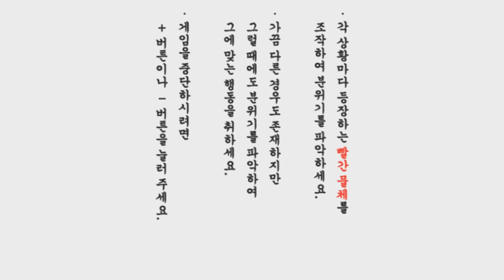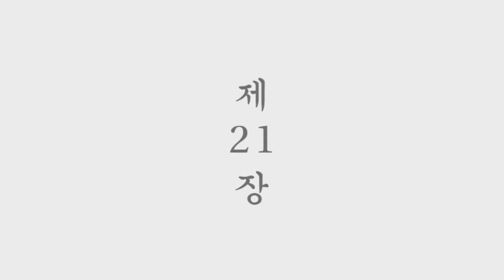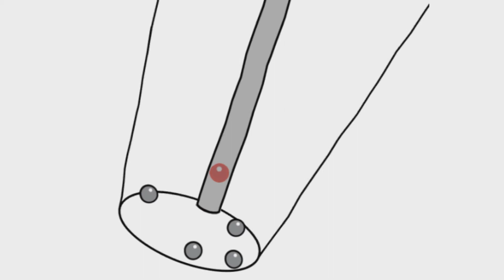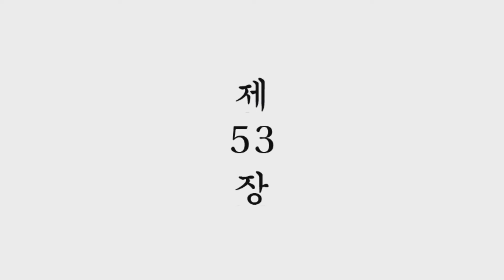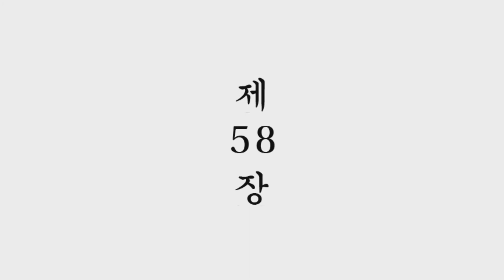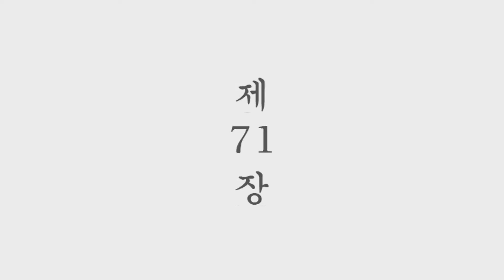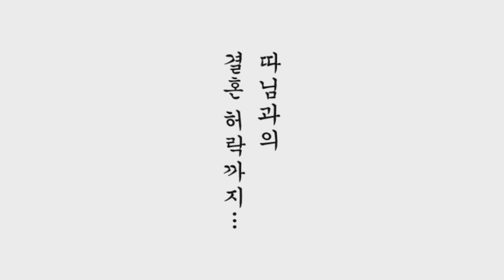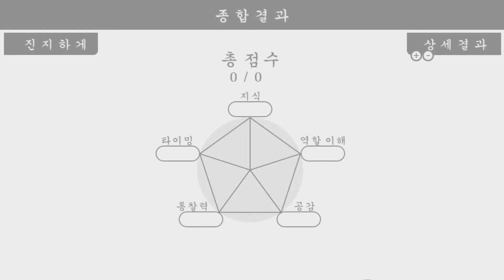닌텐도 스위치 다함께 쿠키요미2 ～레이와～ Nintendo Switch KUUKIYOMI 2: Consider It More! ~Reiwa~ みんなで空気読み。2 ～令和～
다함께 쿠키요미2 ～레이와～

새로운 상황이 속속 추가되었습니다.
새로운 시대에 상대를 배려할 수 있는 기술이 있는지 알아보는 게임.

주변의 눈치를 보며 분위기 파악하는 걸 주저할 필요 없어요.
공간을 읽는 새로운 분위기 파악 게임, "쿠키요미".
이번에 새로운 부제를 달고 Nintendo Switch에 돌아왔습니다.

상황을 읽고 화면의 빨간 물체를 옮기는 기본 규칙은 이전 게임과 같지만, 고려해야 할 새로운 상황도 있죠.
더 다양한 상황에서 상대를 배려하는 새로운 세계에 함께하세요.
그리고 훨씬 더 정교해진 평가 시스템도 함께 합니다.

"쿠키요미" 모드에서 100가지 상황을 플레이하고 분위기 파악 레벨을 향상시켜 보세요.
"둘이서 쿠키요미" 모드에서 친구 또는 가족과 함께 분위기 파악력을 평가해보세요.
아니면 "맛보기" 모드로 짧고 간편하게 분위기를 파악해볼 수도 있습니다.
탐험해 볼 상황은 얼마든지 있습니다.

혼자서, 친구와 함께, 혹은 여럿이서 플레이해보세요.
여러분이 분위기를 파악해보고 싶은 상황이 바로 여기 있습니다.

KUUKIYOMI 2: Consider It More!

New situations added.A game that determines whether you have the skills to be considerate in this new world.

You do not have to worry about the people around you as you consider the situation.
 The new diagnostic game about reading a room, ""Consider It"",
 has a new subtitle and is now coming to the Nintendo Switch.

 The basic rule of reading the situation and moving the red item on the screen remains the same as the old game, but with all-new situations to consider.
 Join us in this updated world of being considerate, with a more diverse set of situations
 and a much more refined evaluation system.

 Play through 100 situations and improve your consideration level in the ""Consider It"" mode.
 Test your abilities with a friend or family member in the ""Consider It Together"" mode.
 Or see how fast your reaction time is in the ""Quick Consider It"" mode. There are plenty of situations to explore.

 Play by yourself, with a friend, or with everyone.
 You'll be sure to consider it all here.